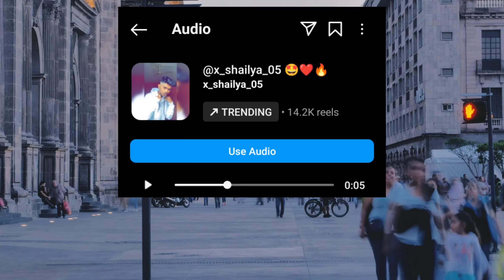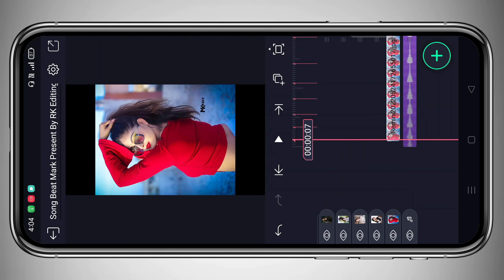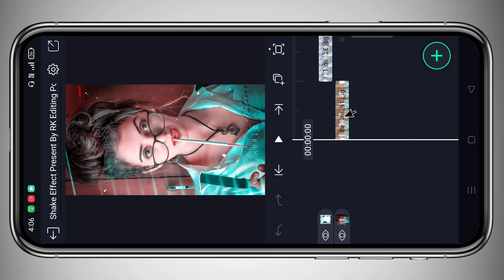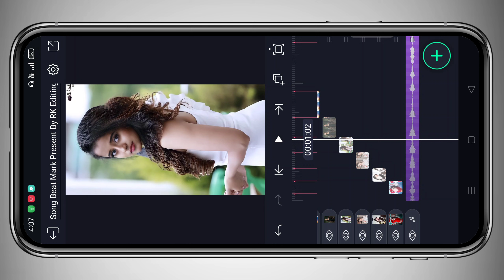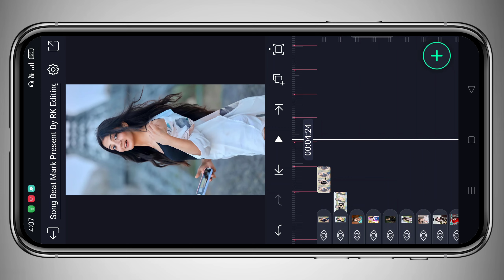Tenge Tenge Reels Viral Video Editing | Instagram Reels Video Editing | Alight Motion Video Editing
Hi Friends aaj ke is video mein batana walon ki Kaise alight motion application Is Tarah Ki Instagram Viral Reels video Kaise editing kar sakte ho

🔰 Preset Link🔰
🔷Song Beat Mark Present Link 🔷

photos reels editing
trending photos transition video editing
viral reels
reels video

Pictures : Pintrest